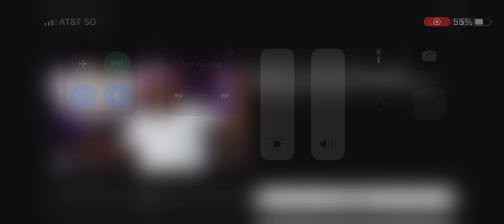Things Go Left On Hood Tmz Podcast With Tyree Sneed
Hood tmz podcast
Tyree sneed